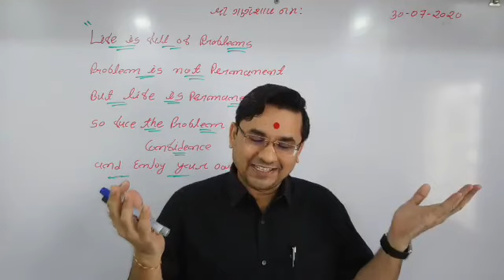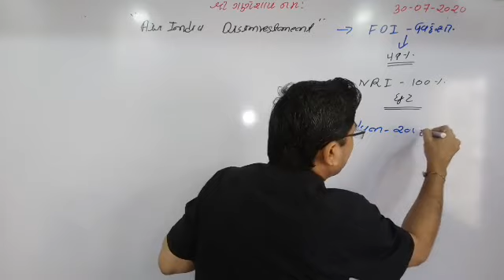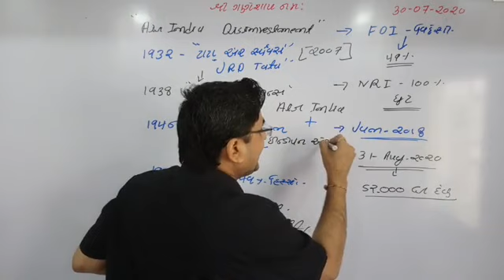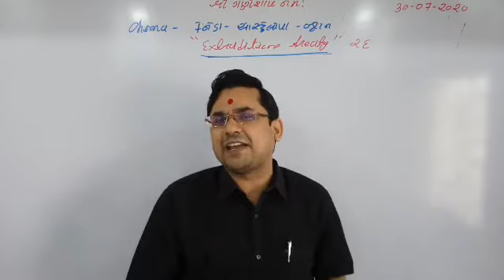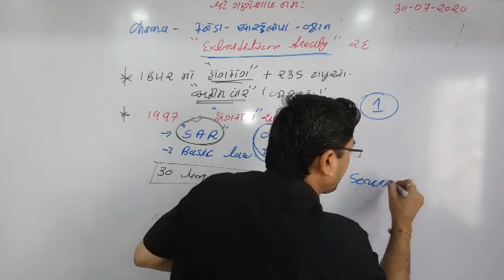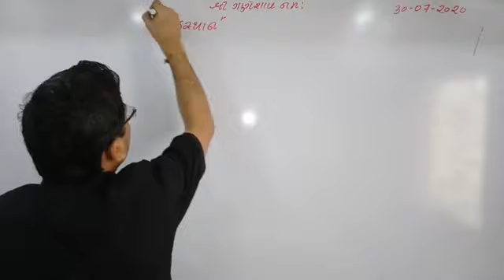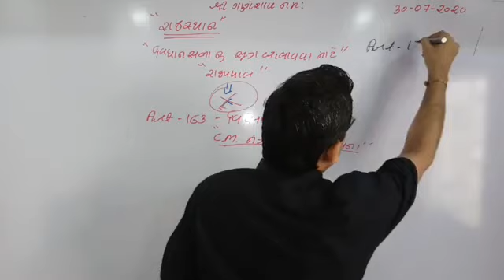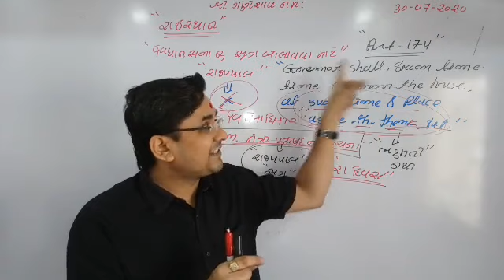AIR INDIA DISINVESTMENT | RAJASTHAN ISSUE & ART 163 & 174 | DAILY CURRENT AFFAIRS, 30 JULY 2020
DETAIL LECTURE ON DISINVESTMENT OF AIR INDIA AND 100 % FDI PERMISSION TO NRI.

HISTORY OF AIR INDIA FROM 1932 TATA AIR SERVICES.

EXTRADITION TREATY CONCEPT AND RECENTLY CANADA, AUSTRALIA, UK REJECT THE TREATY WITH CHINA, AND CHINA ALSO REJECT THE SAME.

RAJASTHAN GOVERNMENT ISSUE WITH THE GOVERNOR AND ART. 163 & 174 OF THE INDIAN CONSTITUTION.

LECTURE BY,
DR.V.K.RAMANI
FOUNDER & CEO
RAMANI'S INSTITUTE FOR CIVIL SERVICES RAJKOT